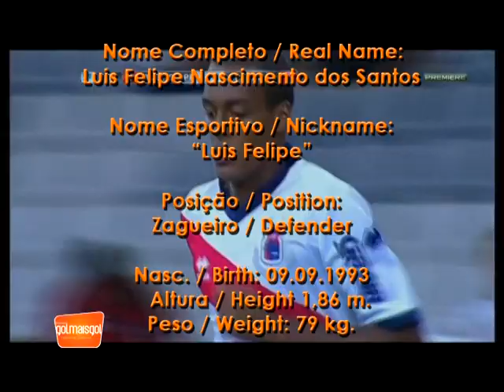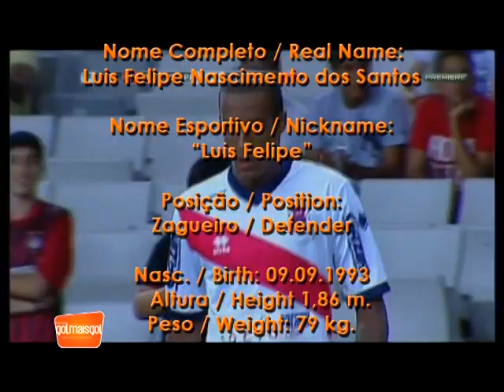Luis Felipe Nascimento dos Santos Zagueiro www. golmaisgol. com. br MMC SPORTS / Level Eleve 11